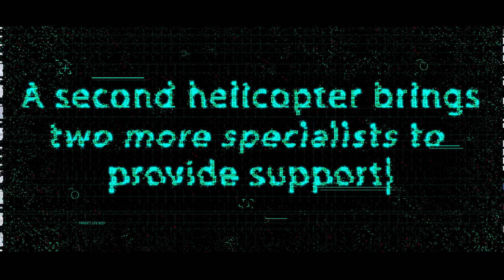Search and rescue simulation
1, 2, 3 action! 🎬 By working with us, you get the opportunity to join search and rescue efforts and respond to distress calls. This simulation shows how we train our crews to get ready to save lives 24/7. Learn more on how to make a difference